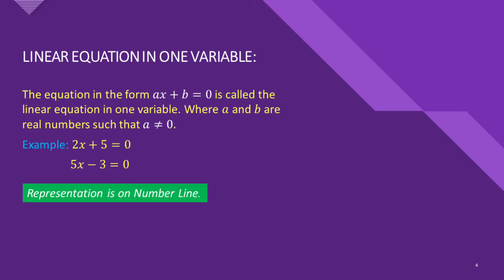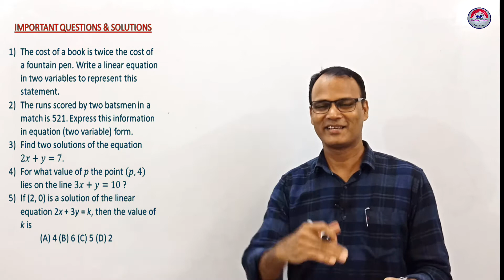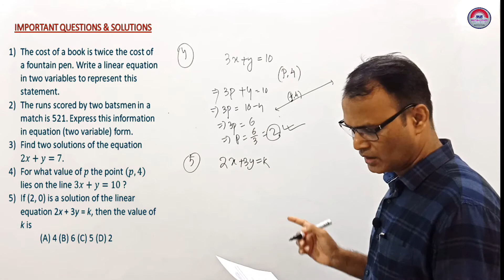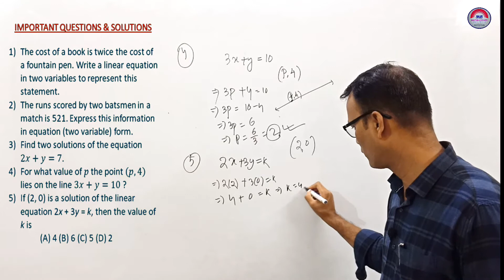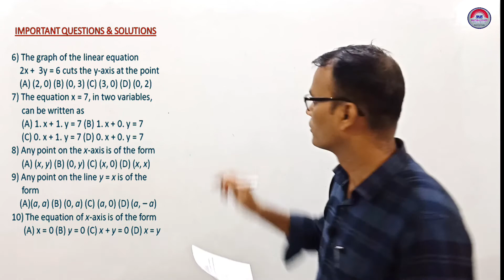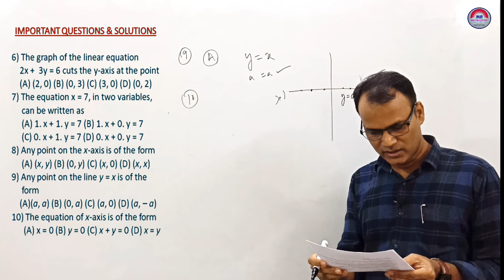LINEAR EQUATION IN TWO VARIABLES (CLASS 9) MATH: IMPORTANT QUESTIONS AND SOLUTIONS : PART-2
Linear Equation in Two Variables (Class-IX) is an interesting and easy chapter which solves varieties of problems in day to day life. Here I have explained the IMPORTANT QUESTIONS AND SOLUTIONS with concepts in an easy and simple way which will be understood by fast.
Thanks a lot. God bless YOu...

STUDY TECHNIQUES (PART-2): HOW TO REMEMBER LIST OF ITEMS IN AN EASY WAY: THE CHAIN METHOD

MATHMOTIVES CLASS-10#CLASS-9#MATH#STUDYTECHNIQUES